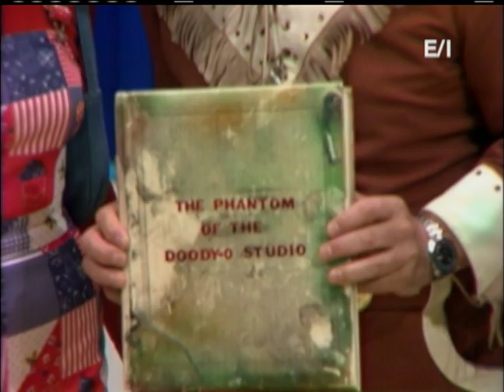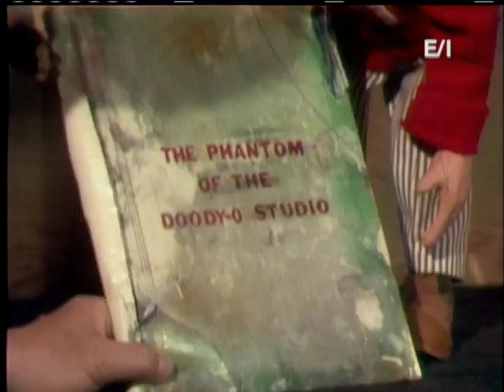The New Howdy Doody Show - Phantom of the Doodio Studio - Episode 1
Buffalo Bob wants to read to the Peanut Galley from the New Adventure Book delivered by Myron the Messenger.  But this is the wrong book.  It’s“The Phantom of the Doodio Studio ''.  And it is scary.  Bob and the Peanuts sing “Believe You Are The Best'' and learn how to “make believe”

Director: Errol Falcon, Bobby Nicholson
Writer: Willie Gilbert, E. Roger Muir
Starring: Lew Anderson, Bob Smith, Marilyn Arnone, Jackie Davis, Pady Blackwood, Bill LeCornec, Dick Sterling, Micki Varro